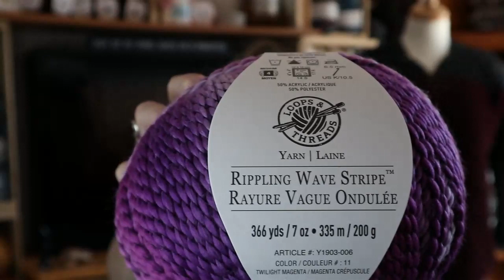Vlog 95 The World is Cray Cray!! and Broke My Yarn Ban Already! 😳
1 Year Crochet Planner

360 Degree Rotating Swivel Mini Ball Head

Etsy Shop

                                           Sandy Clark
                                           Nanaimo, BC
                                              V9R 6X6